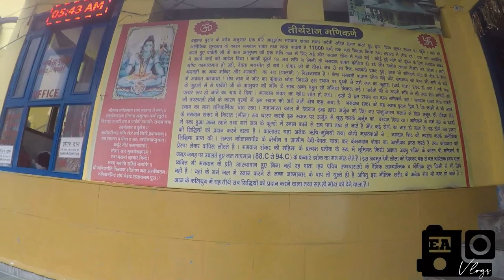MANALI DAY 3 : VAISHO DEVI TEMPLE, MANIKARAN, ANGORA RABBIT FARM, KASOL VALLEY, KULLU SHAWL FACTORY,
On The Right Bank Of RiverParvati Is Manikaran. This Place Is Famous For Hot Sulphur Springs Revered ByBoth Hindus & Sikhs Pilgrimages. The Water Of The Spring Is Also Said To BeRadio-Active Which Cures Many Skin Diseases. According To An Ancient SayingManikaran Is Also Connected With Lord Shiva And His Divine Concert GoddessParvati. On The Way Also Visit Kasol Valley Charmingly LocatedOn Open Space With Slopes   Down To A Broad Expanse Of Clear WhiteSand At Edge Of The River Parvati, Vaishno Temple Which Is ASmall Cave And Shrine With An Image Of Goddess Vaishno Devi. Other Temples AreDedicated To Lord Shiva, Rama And Krishna, Angora Rabbit Farm:8 Km. From Kullu Where The Different Varieties Of Angora Rabbits. Angora ShawlsAre Available On Reasonable Rates And Visit Kullu Shawl Factory. OnThis Day You Can Also Take Enjoy Of Water Rafting At BabeliKullu.